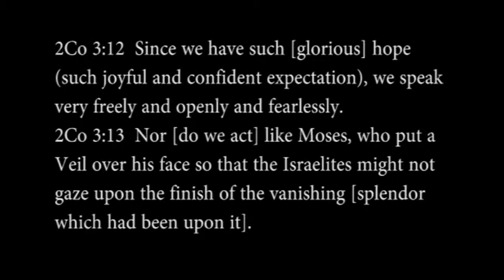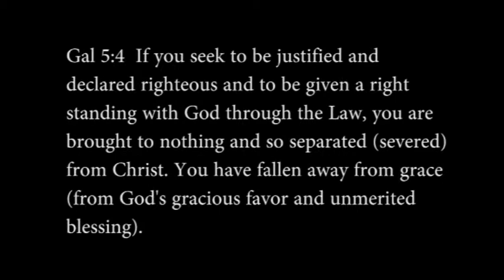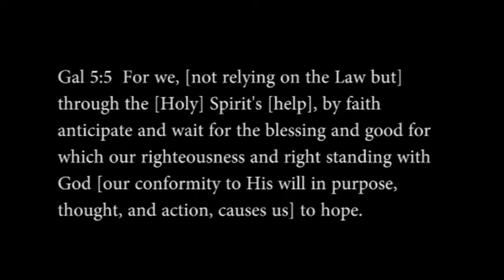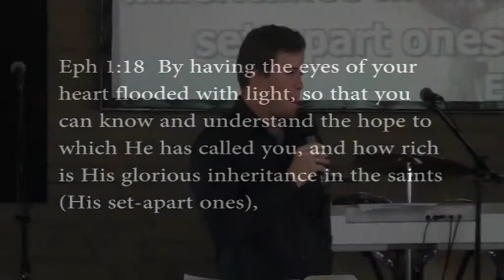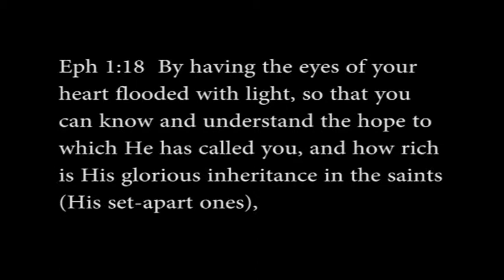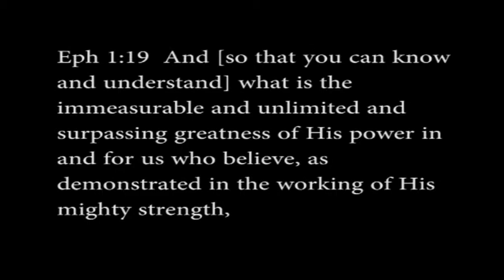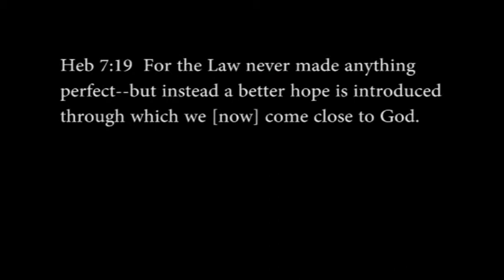Jesus-our Hope Part 2